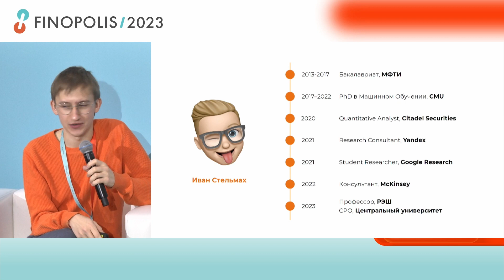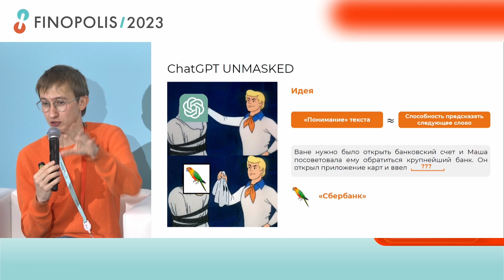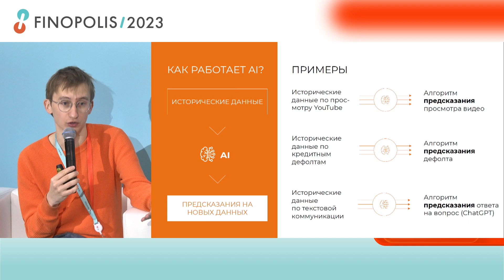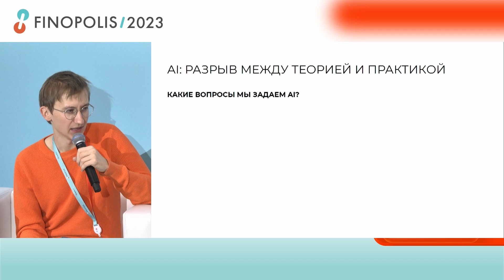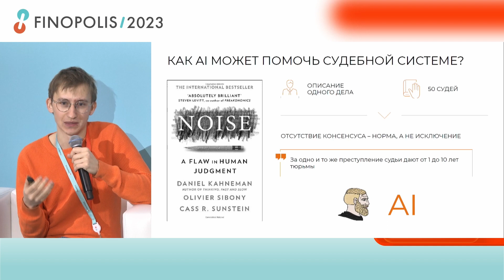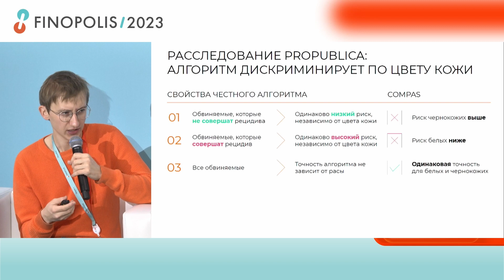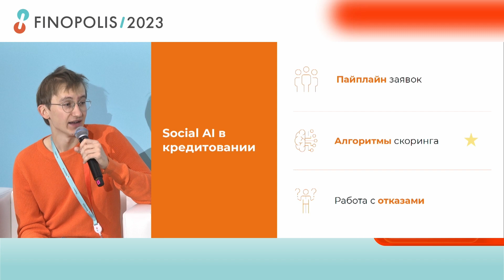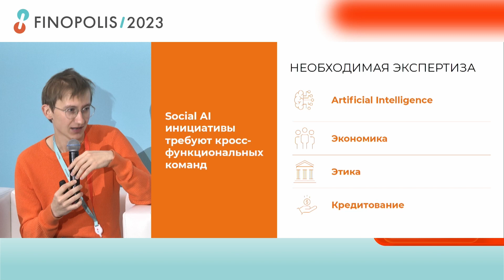Workshop by Tinkoff Bank «Social adaptation of artificial intelligence»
Speaker:
Ivan Stelmakh, Tinkoff Bank